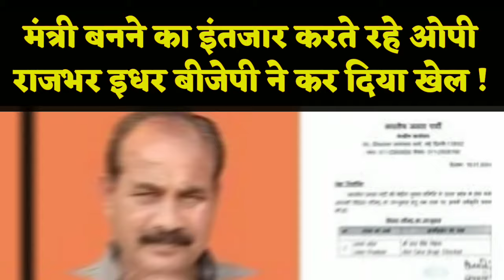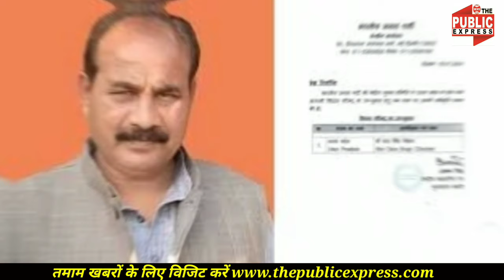Dara Singh Chauhan को BJP ने दिया तोहफ़ा, OP Rajbhar मंत्री इन वेटिंग !